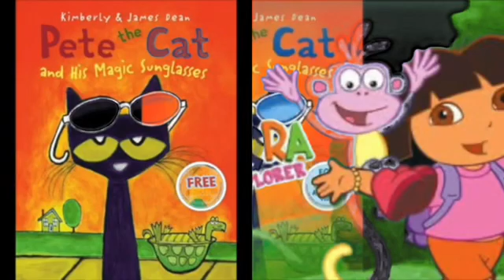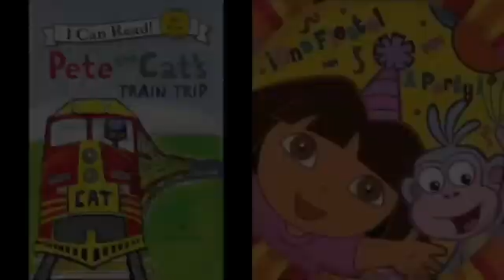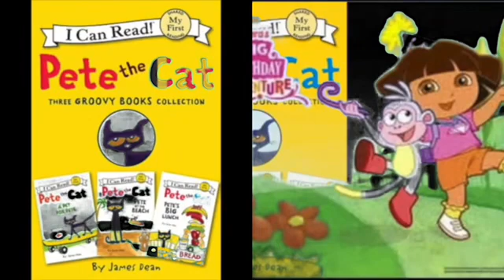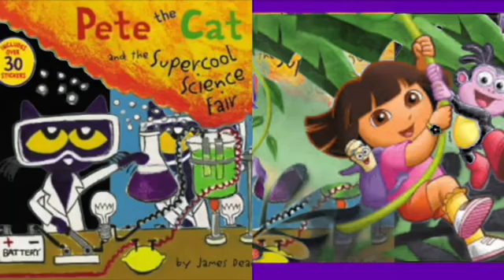MERGED - Pete The Cat and Dora The Explorer Bad Habits